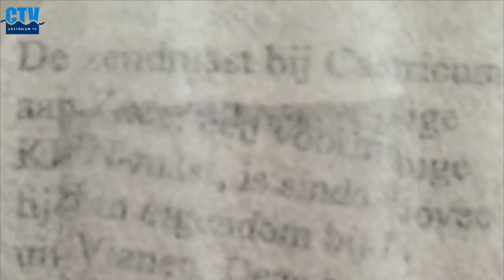C-TV: RKZ Eyescan Oogzorgkliniek (aflevering 2)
C-TV ging opnieuw op bezoek bij het Rode Kruis Ziekenhuis in Beverwijk. De oogartsen van het RKZ zijn sinds begin van dit jaar een nauw samenwerkingsverband aangegaan met oogspecialisten van Eyescan. De nieuwe naam is RKZ Eyescan Oogzorgkliniek.
"Doel is om patiënten met oogproblemen nog beter van dienst te kunnen zijn met kwalitatief goede behandelmethodes en kortere wachttijden", aldus Erik Flipsen, oogarts in het RKZ.

Het is nu 3 maanden geleden dat deze nieuwe kliniek van start is gegaan. In het verleden moest men patiënten met een bepaalde vorm van netvliesslijtage, de zogenaamde 'natte netvliesslijtage' doorsturen naar andere klinieken in andere plaatsen. Door de nieuwe samenwerking is dit niet meer nodig. De oogartsen van RKZ Eyescan Oogzorgkliniek kunnen nu in Beverwijk in de eigen kliniek deze behandeling toepassen. Dat is voor de bewoners van de IJmond en omstreken een enorme verbetering.

In dit filmpje is het verhaal te zien van de heer Rulke, die na zijn diagnose 'natte maculadegeneratie' in RKZ Eyescan Oogzorgkliniek behandeld kon worden.
In de modern ingerichte omgeving worden patiënten geholpen door oogartsen drs. J.J.G Beerthuizen, drs. E. Flipsen, dr. M. Landesz en hun team van het Rode Kruis Ziekenhuis. Voor de dagelijkse leiding is mw. J. Stad van Eyescan verantwoordelijk.

De totstandkoming van dit filmpje werd mede mogelijk gemaakt door RKZ Eyescan Oogzorgkliniek.